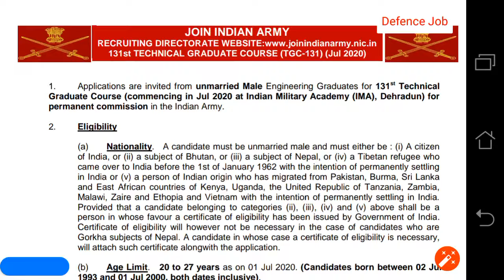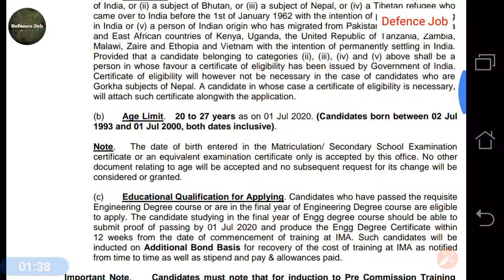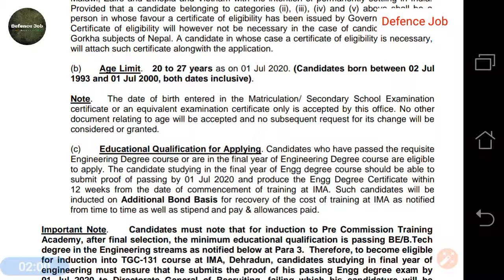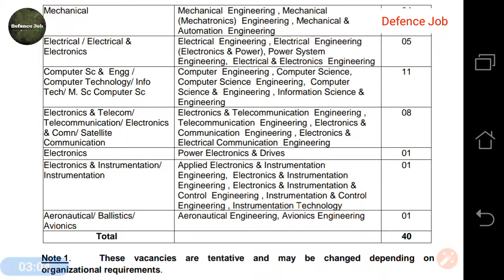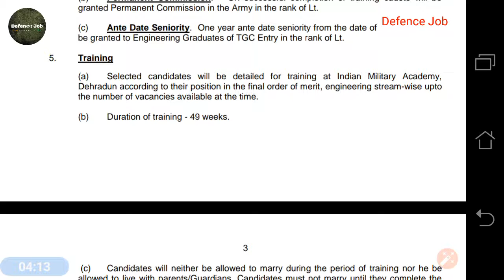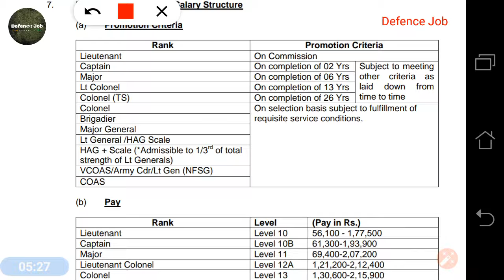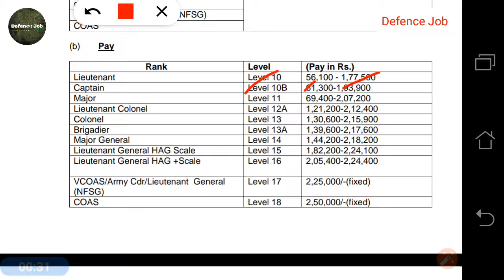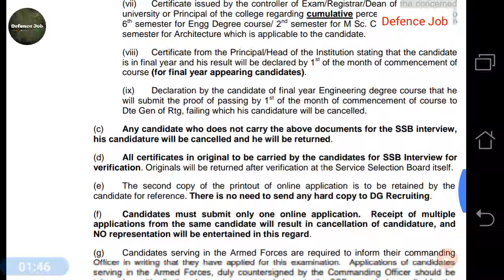Indian Army TGC 2020 Notification for Engineering Graduates || Technical Graduates Course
Indian Army TGC 2020 Notification for Engineering Graduates

Technical Graduates Course

131st TECHNICAL GRADUATE COURSE (TGC-131) (Jul 2020)